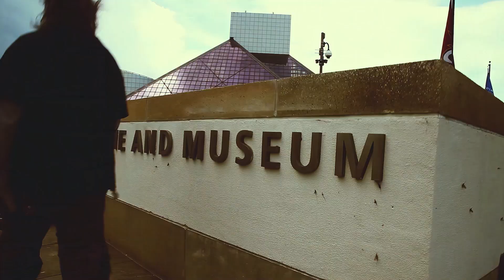Rougarou in the Wild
A parody promotional video depicting the Rougarou in various Cleveland landmarks to market the new 'Rougarou' roller coaster.  I served as a videographer and grip.